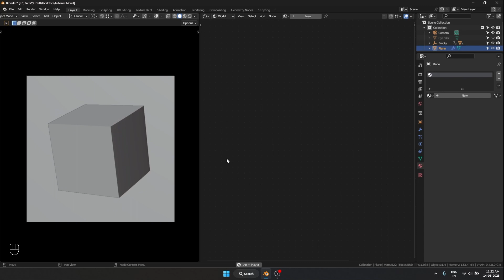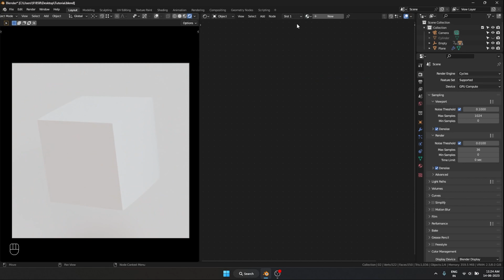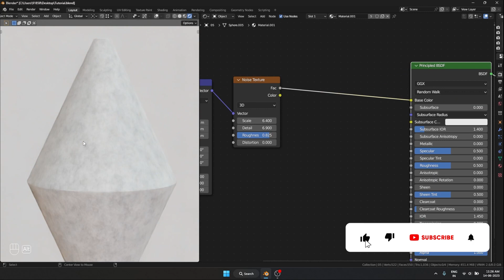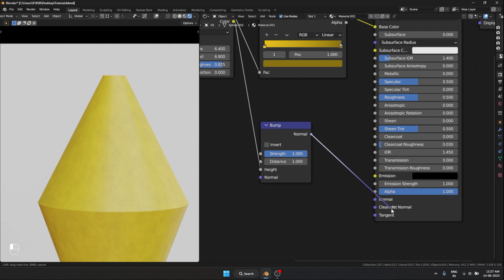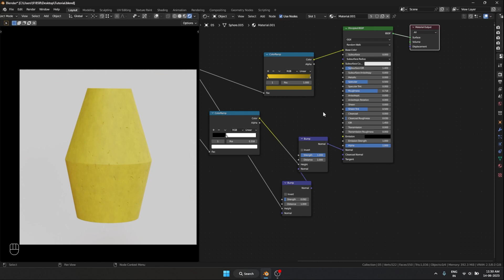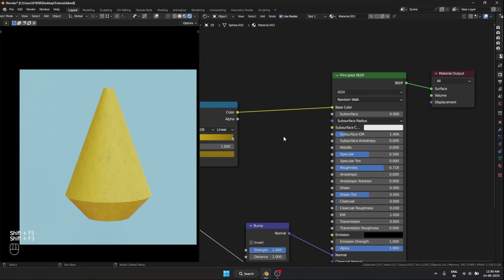Procedural Texture Blender Tutorial Shapes Keys Part 03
Blender Procedural Mastery (Blender Course)

Welcome to my YouTube Blender tutorial! In this video, I'll show you how to create an amazing texture using simple procedural nodes. The best part? No unwrapping or complicated steps are required! This texture is seamlessly tillable and super high-res.
Join me as we explore the power of procedural nodes in Blender. You don't need to be an expert to follow along—I'll break down each step in a clear and easy-to-understand way. By the end of this tutorial, you'll have a fantastic texture that can be tiled endlessly.
Say goodbye to tedious manual work and hello to the convenience of procedural nodes. Get ready to level up your Blender skills and unleash your creativity.